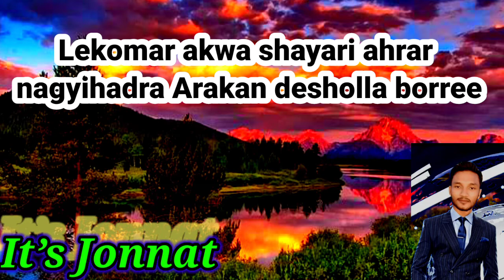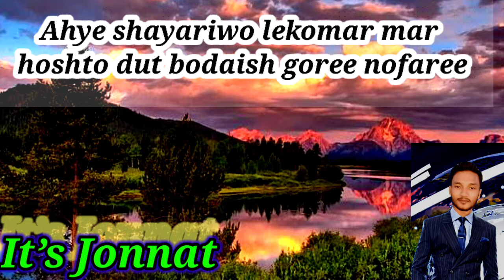Rohingya shayari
Lakomore akgoa shayari ahrar nagyi hadra desh Arakan nolla vori

Oo Arakan ahye duneyat tore beshi muhabat gore...

Oo Arakan tore sara bideshat thake nopari sina thake fure furi thola boree

Tor monot wootle dunu sokor fani zagoi zori

Oo Arakan hothe aifaijum thor bukot feri

(School aishi file zobin aishi ehri foreyar deshat zidigyi gorer tharar gulamee gore gore)2

Kigorjee hosuri falai ahye zogoi foijae Shunar Arakan felee

Ahye Shayari wo lekoam mor hoshante rake nofaree